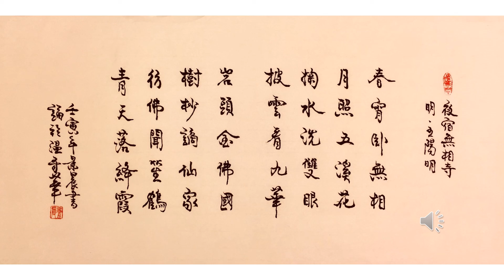【景晨書誦】《五律．夜宿無相寺》（明．王陽明）20220831/01